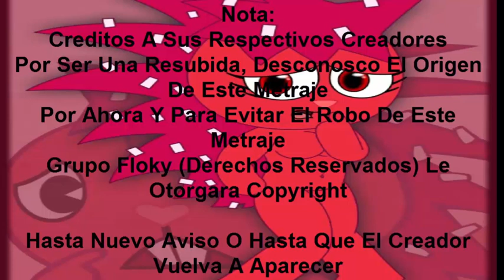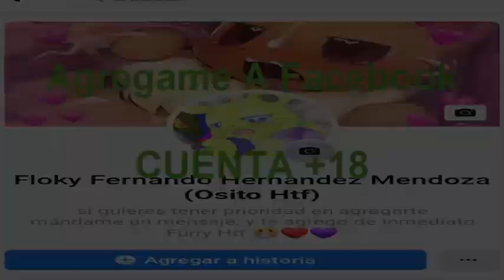KoЯn - Low Rider Happy Tree Friends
En Esta Ocasion, Vengo Trayendoles Una Resubida Que Me Encontre En Mis Archivos Ocultos
Como Bien Saben, Las Resubidas Constan De Videos
Cuyos Canales Los Han Eliminado, Borrado O Bloqueado

Espero Que Les Guste Y Sigab Apoyando El Contenido Que Les Muestro